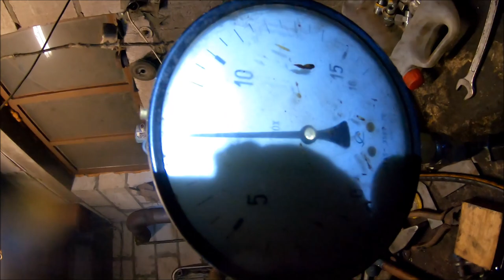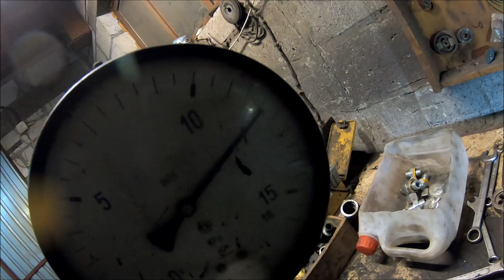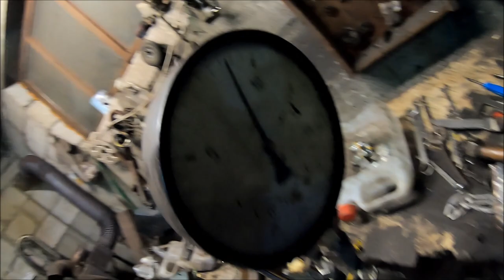Rozbieramy, prostujemy, uszczelniamy, sprawdzamy szczelności w siłownikach Ostrówka